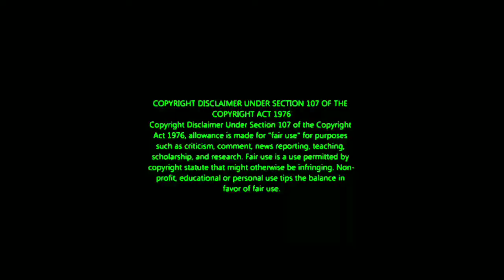Azeem சோக கதை | பிரிந்து தவிக்கும் Azeem | biggbosstamilseason6 day9 promo2 | 18th October 2022